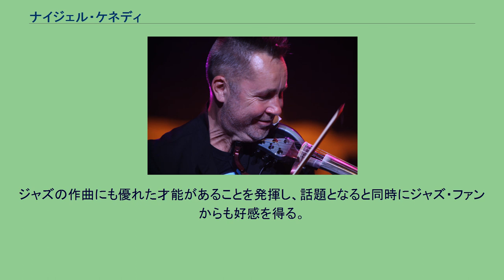ナイジェル・ケネディ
ナイジェル・ケネディ（Nigel Kennedy、1956年12月28日 - ）は、イングランドのヴァイオリニスト、ヴィオラ奏者。
ブライトンで母と祖母がピアノ教師という音楽一家に生まれる。
はじめにピアノ、さらにヴァイオリンを習い、7歳の時からメニューインが主宰する音楽学校で学ぶようになる。
10歳の時、学校にジャズ・ヴァイオリンの巨匠ステファン・グラッペリが来訪し、当時の担任の推薦で、グラッペリと個別指導、共演する機会を得ている。
15歳の時に渡米、ジュリアード音楽院で名教師として知られるドロシー・ディレイに師事したものの、自伝の中でこの種のアカデミックな教育と肌が合わなかった事を告白している。
1977年にリッカルド・ムーティ指揮フィルハーモニア管弦楽団との共演でプロデビューを果たす。
ロンドン公演当日の朝、燕尾服をニューヨークに忘れて来た事に気付き、古着姿で演奏した。
この出来事をきっかけとして、1980年代頃から燕尾服を着なくなり、パンク・ファッションや平服をステージ衣装として用い続けている。
1984年にはヴァーノン・ハンドリー指揮ロンドン・フィルハーモニー管弦楽団と共演したエルガーのヴァイオリン協奏曲のCDがグラモフォン誌の「ベストレコード・オブ・ザ・イヤー」に選出された。
1989年に発売されたヴィヴァルディの『四季』のCDは、クラシックのヒット・チャートでは1位、ポップスまで含めたヒット・チャートで6位となり、クラシック楽壇以外の場でもその名が広く知られる事になる。
この「四季」で、クラシック作品として史上最高の売上（200万枚以上）を達成したとギネスブックに認定された。
演奏活動は、この頃からポップ・ミュージシャン（ポール・マッカートニーやケイト・ブッシュなど）との共演、ジャズやジミ・ヘンドリックス作品をフィーチャーしたアルバムの発売、自身のコンサートを「ギグ」と称するなど、音楽ジャンル間のクロス・オーバー的、音楽思想家的な色彩を濃厚に帯びはじめる。
そんな中、1992年に突然の引退声明を発して楽壇から姿を消すも、5年後には復帰を果たす（この時、姓のみでケネディを芸名としたが、現在はナイジェル・ケネディに戻っている）。
5年の沈黙を破った後の1997年、ロイヤル・フェスティバル・ホールでの復帰コンサートは、英国総選挙の選挙運動期間中に行われたにもかかわらず、ケネディ復帰のニュースとして全国紙の第一面を飾った。
「ザ・タイムズ」で評論家は「私の人生の中で、これほど大胆で心を高揚させるようなものを生み出した英国人ヴァイオリニストはたった1人だけだ」、ケネディの新たな成熟ぶりについては、「作品が要求する驚異的スタイル上の移行をやってのけられるヴァイオリニストは、世界中に彼の他にいない」と断言した。
「デイリー・テレグラフ」は、「ケネディは100万人に1人のヴァイオリニストだという事実を、改めて思い知らせてくれた」と述べた。
2002年からはポーランド室内管弦楽団の芸術監督に就任。
このポストはかつての恩師メニューインがかつて務めていたものである。
シベリウスの「協奏曲」、2回目の録音となるエルガーの協奏曲ではサイモン・ラトルと共演した。
最近のアルバム『四季』、『ヴィヴァルディ 2』にはベルリン・フィルハーモニー管弦楽団の他、日本のリュート／バロックギター奏者竹内太郎が参加している。
2005年、『ヴィヴァルディ 2』は、ベルリン・フィルとともにドイツの「Echo prizes」、オーストリアの「Klassik Amadeus Prize」を受賞。
2006年、所属レーベルEMIのグループレーベルであるブルーノート・ヨーロッパの提案で、ロン・カーター、ジャック・ディジョネットらとともに初のジャズ・リーダー作『ブルーノート・セッションズ』を発売。
ケニー・バレルやデューク・ピアソンらの曲と共に自作曲にも挑戦。
ジャズの作曲にも優れた才能があることを発揮し、話題となると同時にジャズ・ファンからも好感を得る。
このときのツアーでは、国際的には無名と言えるポーランドのジャズ・ミュージシャンたちとコンボを編成し、ブルーノート東京での来日公演も行った。